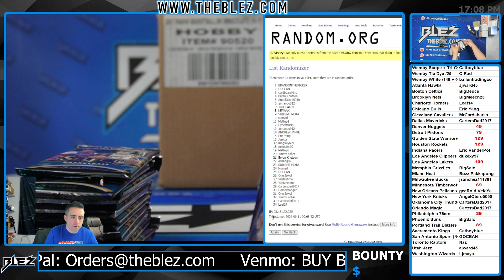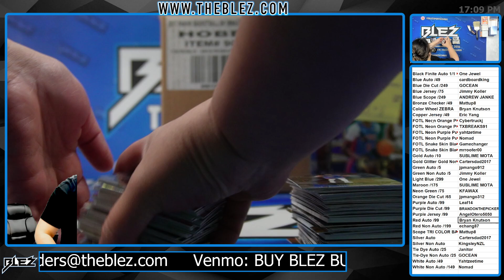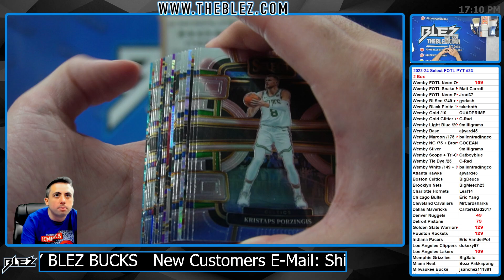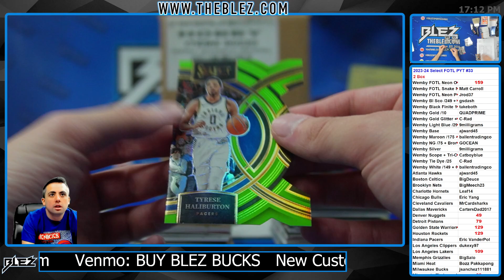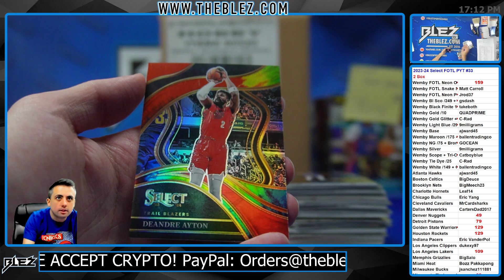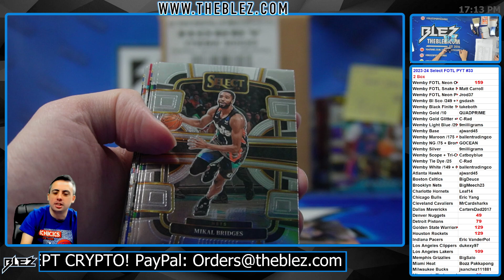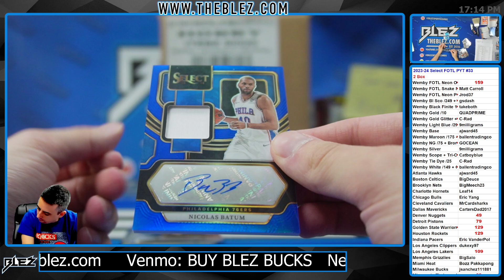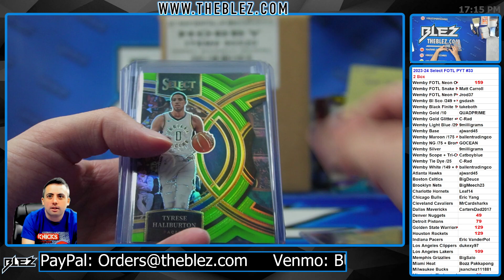2023-24 Panini Select FOTL NBA 2 Box Break #33 Pick Your Team